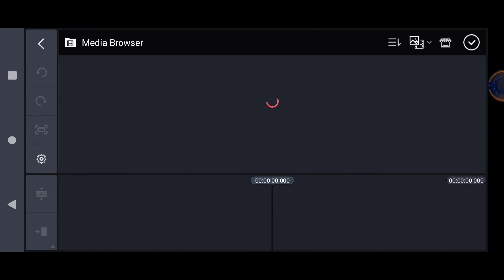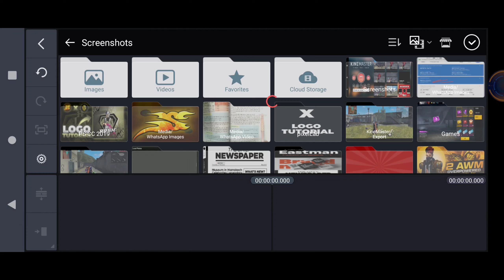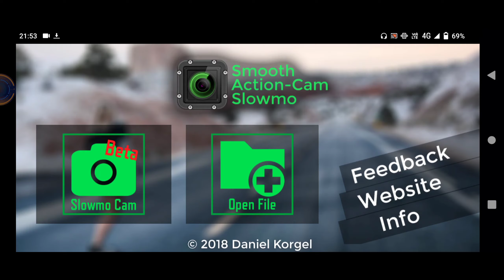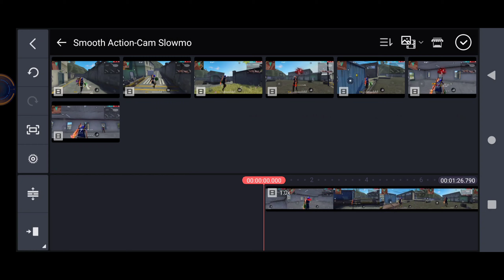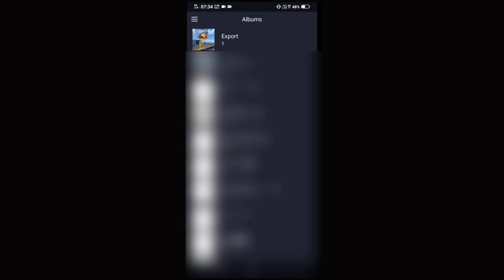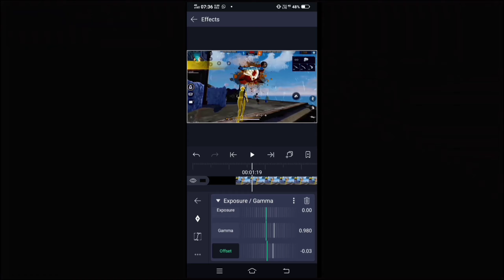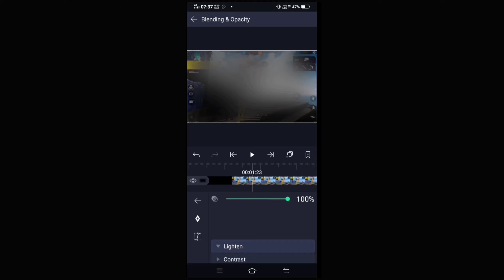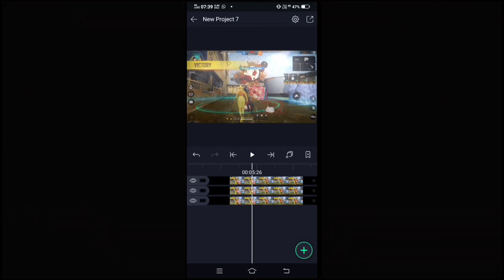How To Make Free Fire Professional Montage On Android || Super Slow Motion || Tutorial By LUCIFER FF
›Logo :- 250-400
›Intro :- 100-250
›banner:- 250-400
›outro:- 100-250
›overlay :-100 ( simple )
›overlay :- 100-250 ( animated)
›stream overlay:- 250
›full revamp :- 1200 ( logo,banner,intro,outro, overlay)

Payment accepted through :- Paytm or Google redeem code